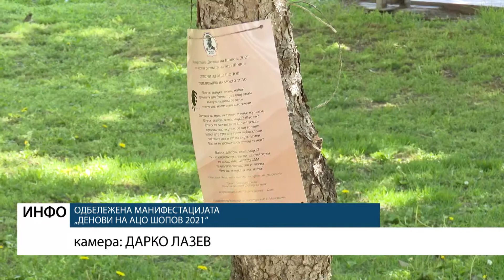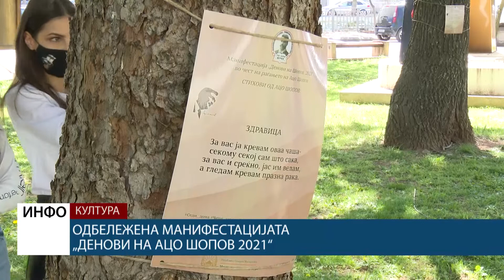Одбележана манифестацијата „Денови на Шопов, 2021“